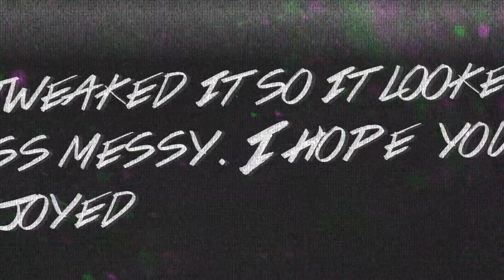Wizard101- Monster [WMV]